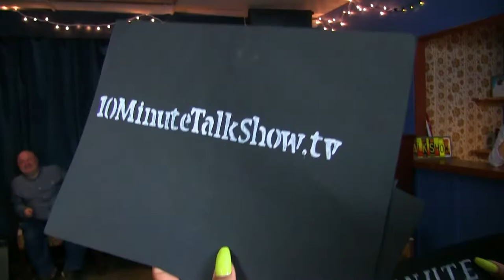Episode 03-11 Ken Hall & Hisham Kelati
We celebrate Earth Day with an actor from People of Earth & Umbrella Academy.   Also, crowd favorite Hisham Kelati delights a room of 20 white people.